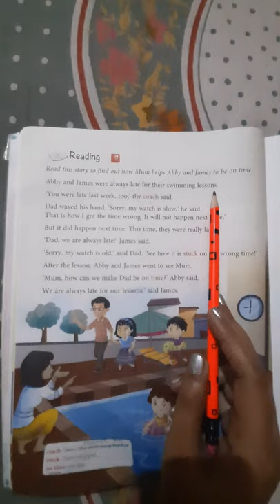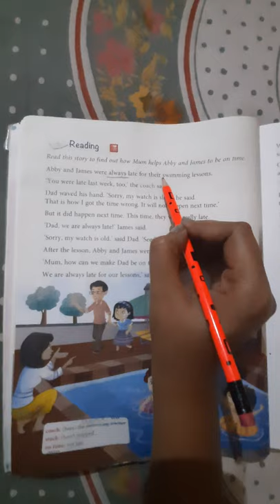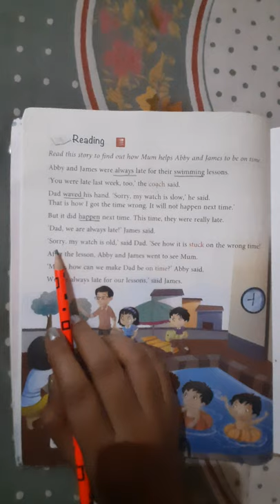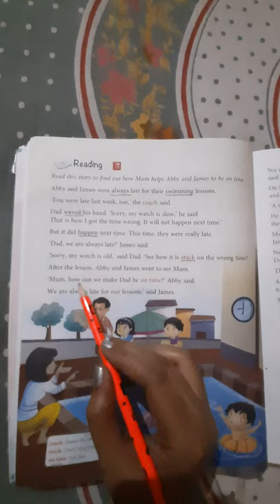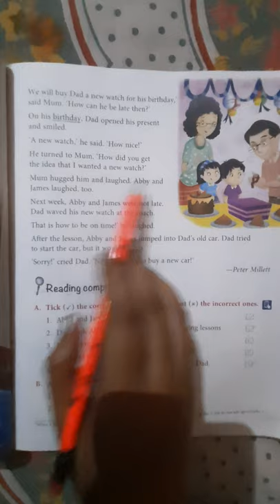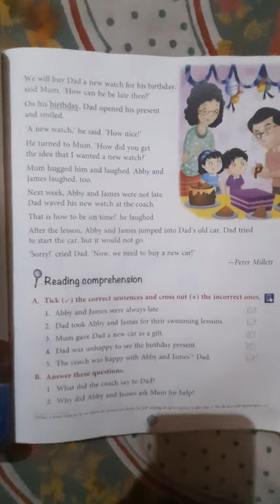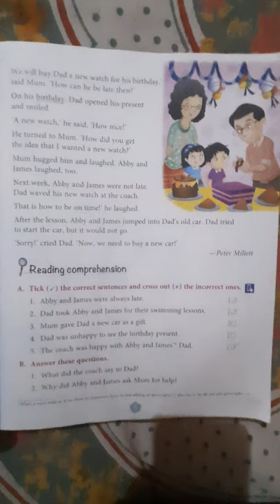Grade 1 Ch-2 Always Late